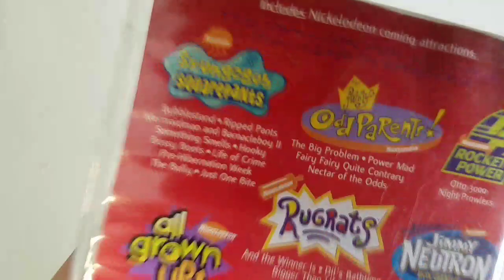What happens if you put a Videonow disc in a Gamecube?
I found this Videonow cd at Goodwill for a dollar and decided to put it in a Gamecube.